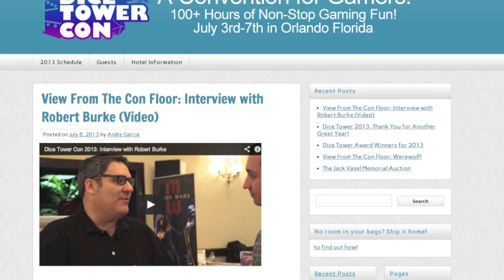Dice Tower News - July 9, 2013 (Dice Tower Awards!)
Tom Vasel takes a look at the news - well, mostly  the Dice Tower Awards.